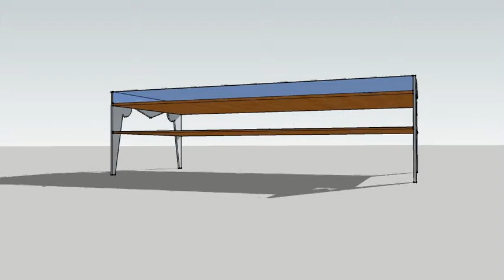Sun Ray Coffee Table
Coffee table design